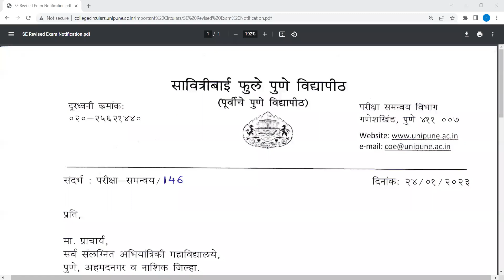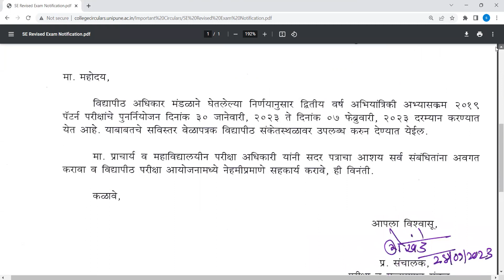SPPU SE REVISED EXAM UPDATE VIPM SPPU UPDATE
se engineering exam notification